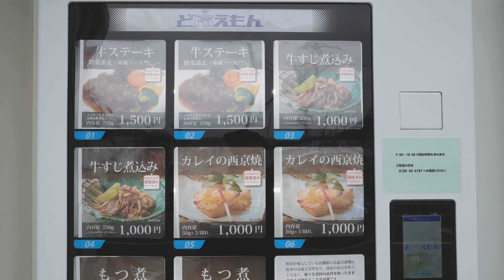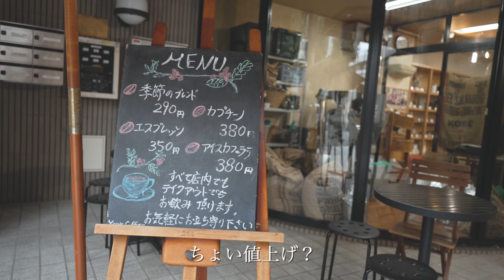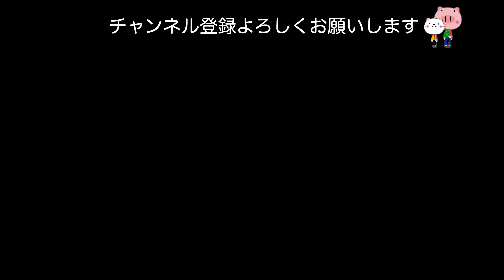今年最後のコーヒーフロート / 京都名物鶏卵うどんっぽいのを食べる | SONY a7IV & ZV-E10 [4K vlog #165]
お隣さんの建て替え工事のため、うるさいときは比較的静かな子供の部屋で働いたり、カフェで働いたりしてます。そういうわけでいつもより多めにあちこちのカフェ行きました。いつもの猫、茶トラのパートもたっぷりですのでお楽しみに。

☕️もくじ🍜
0:00 タイトル〜コメダでモーニング
0:31 モールへ移動
1:02 京都名物けいらんうどんっぽいやつ発見
4:31 猫の茶トラ
8:28 喫茶店でコーヒーフロート食べ納め

●この動画で使った撮影機材
📹SONY a7IV
📹SONY ZV-E10L
📹SONY FE 20mm F1.8 G
📹 SONY E 11mm F1.8

郊外暮らしの、カメラ・ガジェット・コーヒー好きアラフィフIT・デザイン系。リモートワークの生活を中心に、たまに行くオフィスのある銀座や旅行など日常VLOGです。イラスト、BGMもオリジナルです。

●撮影機材
📹SONY a7IV
📹SONY ZV-E10L
📹SONY FE 50mm F1.8
📹TAMRON 28-75mm F/2.8 Di III VXD G2
📹DJI OSMO ACTION
🎤SONY ECM-B10
🎤SONY ECM-W2BT
🎤SENNHEISER MKE200